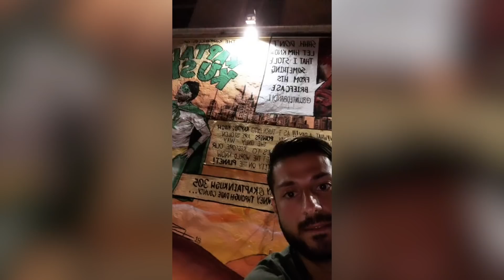Wie schlimm war ich in der Diät wirklich? | Lena packt aus!